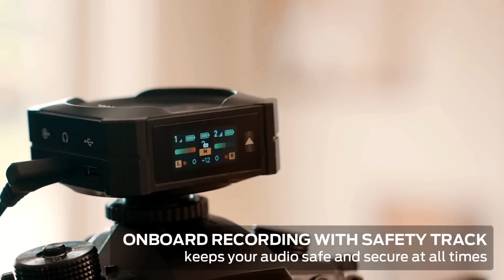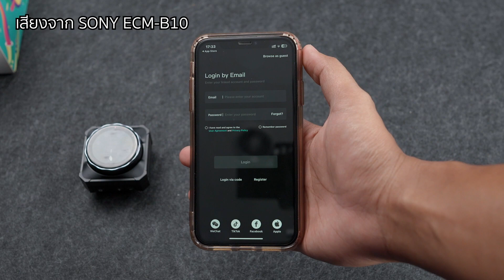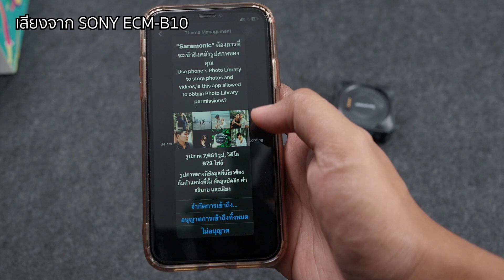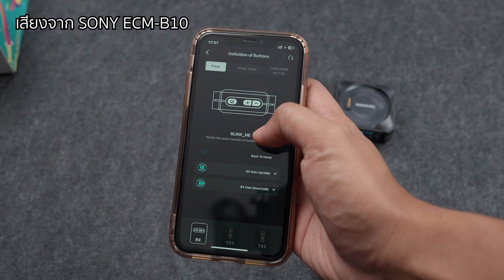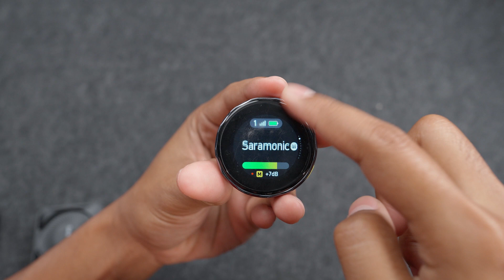รีวิวไมค์ที่แสดงโลโก้ช่องตัวเองได้ Saramonic Blink ME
SARAMONIC Blink Me ประกันศูนย์ไทย
Shopee

 หน้าจอตัวส่ง (TX) และรับตัวรับ (RX) แบบทัชสกรีน
· ลดเสียงรบกวนด้วยการกดเพียงปุ่มเดียว
· บันทึกข้อมูลได้ต่อเนื่อง 22 ชั่วโมง
· แม่เหล็กติดตั้งด้านหลังไมค์ ย้ายตำแหน่งได้อย่างอิสระ
· ช่องสัญญาณเสียง Stereo และ Mono เพื่อรองรับการงานที่หลากหลาย
· ตัวประมวลผลขนาดเล็กช่วยลดการใช้พลังงานและยืดอายุการใช้งานแบตเตอร
· แบตเตอรี่ RX สามารถอยู่ได้ยาวนานสูงสุดถึง 24 ชั่วโมง (TX สูงสุด 8 ชม.)
· โหมด Sleep ตัว RX สามารถชาร์จแบตเตอรี่ให้ TX 1 ตัวได้1 ครั้ง
· มีรูปแบบ Safety Channel สำหรับบันทึกไฟล์สำรองที่ช่วง -6dB
· หน่วยความจำเก็บข้อมูลขนาด 8GB
· ใช้งานได้กับกล้องสมาร์ทโฟน คอมพิวเตอร์ และอื่นๆ
· Application สามารถตั้งค่าได้และรองรับการ Update firmware

· In the Box : 2x Transmitter, 1x Receiver, 2x Magnetic Clip, 1x Magnetic Cold Shoe Adapter, 4x Magnet, 2x Fur Windshield, 1x MVC Phone Holder, 1x USB-A to USB-C Cable,1x 3.5mm TRRS to 3.5mm TRRS

0:00 เริ่มคลิป
0:52 สเปค
2:34 ทดสอบเสียงกับโทรศัพท์
3:42 ทดสอบเสียงกับกล้อง Sony A7IV
5:13 ทดสอบเสียงตอนอยู่ด้านนอก
5:52 ทดสอบระยะสัญญาณ
6:44 แอพทำไรได้บ้าง
8:31 พาดูตัวส่ง (TX)
11:45 พาดูตัวรับ (RX)
14:04 อุปกรณ์ในกล่อง
15:15 พูดข้อดี - ข้อเสียท้ายคลิป

สนับสนุนได้ที่นี่

ไมค์ ECM-B10 | BLINK ME | Zoom H1n
ไฟ Godox 60w | Forza60 | Zhiyun Molus G60